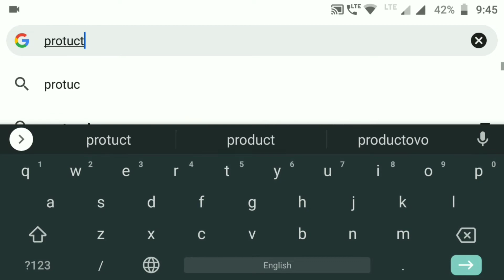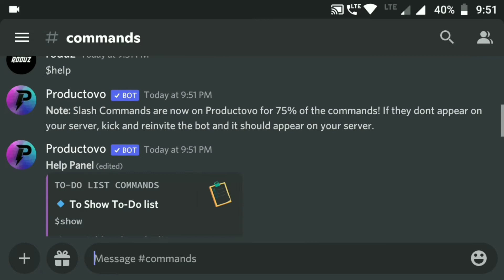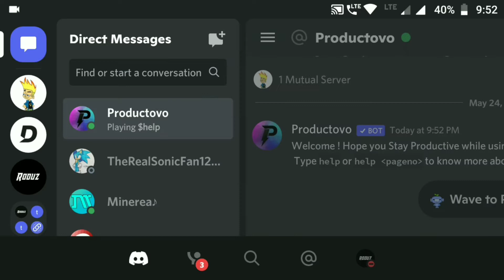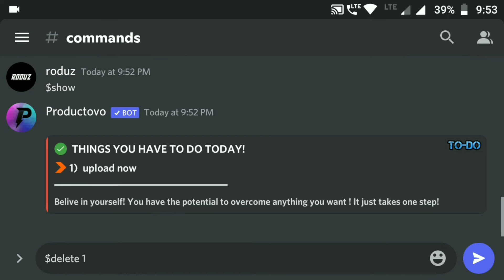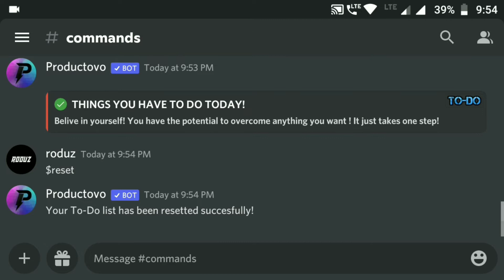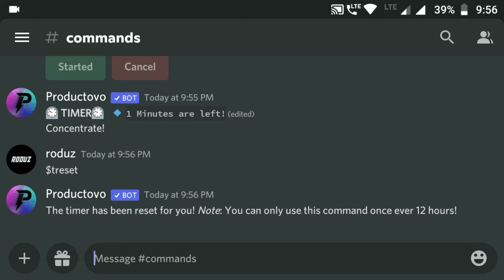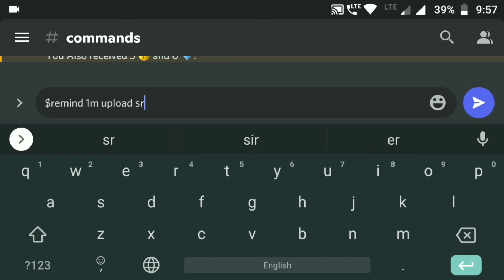How to setup productovo bot Discord | Productivity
Hello,
This video is all about setting up productovo bot Discord very easily on your Discord Server, It got really nice productivity features,